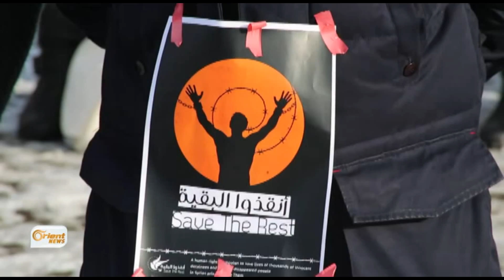برلين - حملة للمطالبة بالإفراج عن المعتقلين في سجون النظام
نظمَ نشطاءٌ سوريونَ في العاصمة الألمانية برلين، وقفةً تضامنيةً مع المعتقلينَ
السياسيينَ وكافة معتقلي الرأي في سجونِ النظام، ضمنَ حملة ٍشملت عدداً من
العواصمِ والمدن في أوروبا وتركيا ودولٍ أخرى.
مكسيم العيسى – مراسل أورينت نيوز – ألمانيا